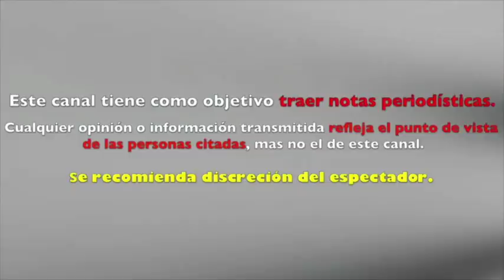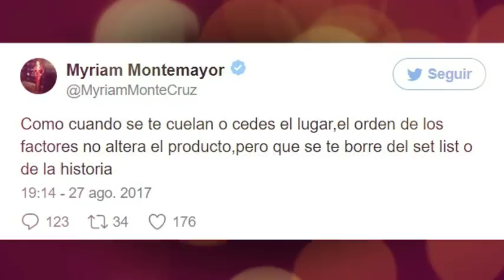REVELAN PELEA de INTEGRANTES de PRIMERA GENERACIÓN tras CONCIERTO